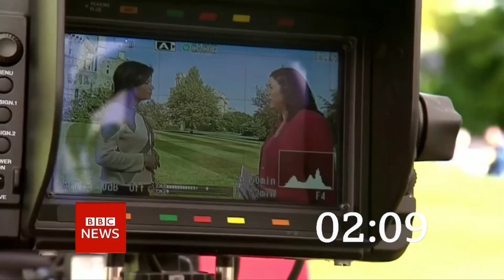BBC News Scottish Election Debate Special intro 7:30pm 30.3.21 MOCK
A mock version intro of the special BBC News coverage of the Scottish leaders debate on the BBC News channel at 7:30pm on Tuesday 30th March 2021. A 51 second countdown of my own A3 mock BBC News Countdown 2021.4 is added.